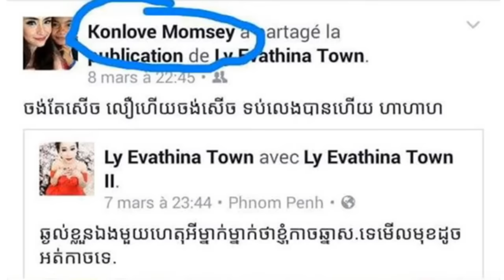អ្នកគាំទ្រ​ លី អីុ​វ៉ា​ធី​ណា និង​សុខ ពិសី ឌឺដង​ដាក់​គ្នា,Khmer News Today, Mr. SC Channel,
Thanks In Advance. Khmer Love Khmer and Khmer Help Khmer.